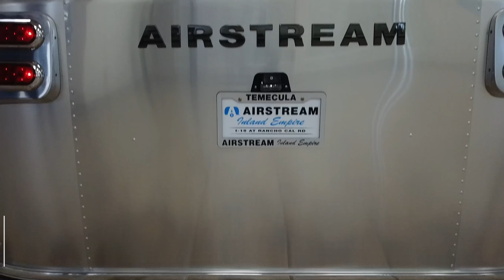Welcome to Airstream of Inland Empire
If you are searching for the BEST PRICE on a new or quality pre-owned vehicle, look no further. Our NO-PRESSURE, professional, certified sales staff is eager to assist you.